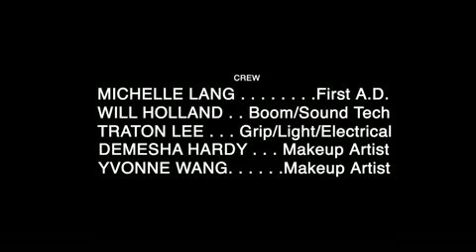Keith Stahle / HEAVY Petting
Written and Directed by: The Nelms Bros